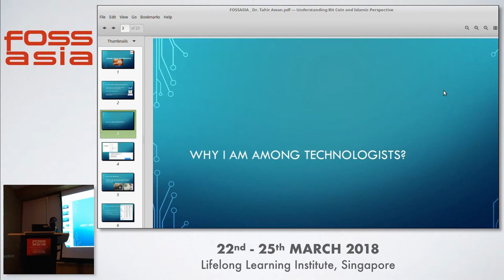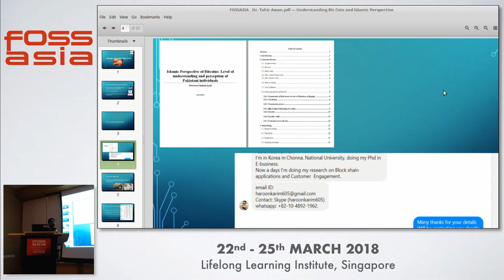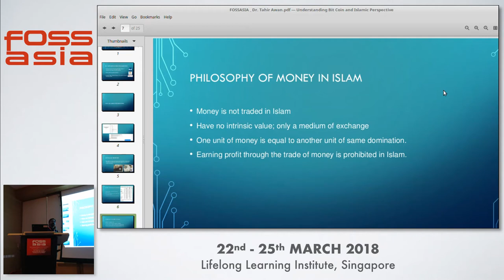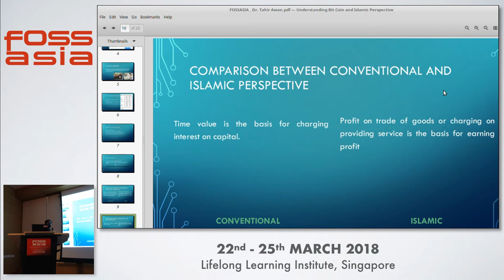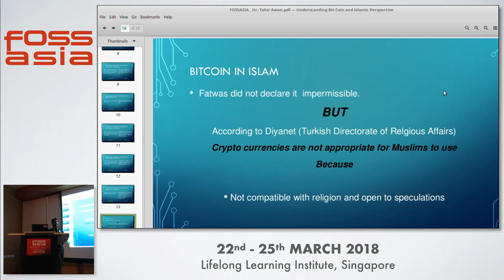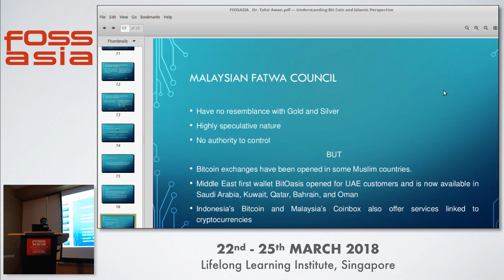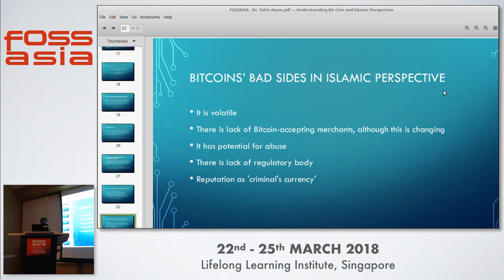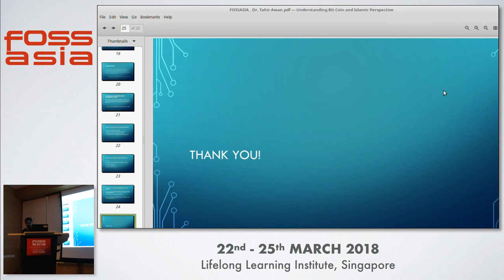Understanding Bitcoins: Perceptions and Islamic Perspective - Tahir Mumtaz Awan - FOSSASIA 2018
Speaker: Dr. Tahir Mumtaz Awan, Director HATF Consultants & Advisors

A few years ago, a new type of currency emerged generalized as a “synthetic” currency. It is called synthetic because it is not operated by any state or even has any tangible value rather it seems to be a new asset that is trade-able resulting from an agreement between two individuals secretly and it is facilitated with the help of internet technology. Included in this synthetic currency is Bit coin (BTC) that has proved to be one of the most important one. BTC can be stated as “Digital money is simply the idea that, thanks to technology, money can now be a digital object, a unique serial number that can be directly exchanged anonymously and without accounting, just as one person would hand a dollar bill to another person, you had it, now they have it, Very simple”. There is already a lot of usage of digital money, for example when a person makes a transaction the system identifies the person and makes credit equivalent to the amount of deposit, which makes it digitally usable on ATM machines or in transfer from person to person or can be utilized to purchase goods or services. But this is not related to concept of digital currencies because a digital currency is more like a real form of currency with a characteristic of independence i.e. free from intermediaries such as central banks. Hence the whole system of digital currency is decentralized and there is no decision making involved by politicians or governments or banks. Such as Bit coins work through cryptographic algorithms to make the currency digitally usable. There are people who like the idea of currency which does not involve people in grey suits i.e. bankers and politicians who have had the system under control until now. In this talk, the focus is on the level of understanding or perception among the individuals regarding the bit coin currency in the domain of cryptocurrency.

(Type: Talk | Track: Blockchain | Room: Event Hall 2-1)